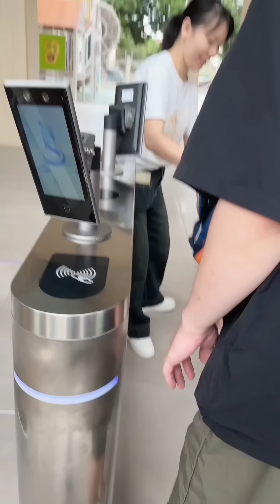lewen宝宝放学小跑出来找爸妈可可爱爱，天天上学心情都很好；放学后撒娇要妈妈牵着手坐车。潘爸乐文vlog｜baby lewen&pan#dadlife#babyboy